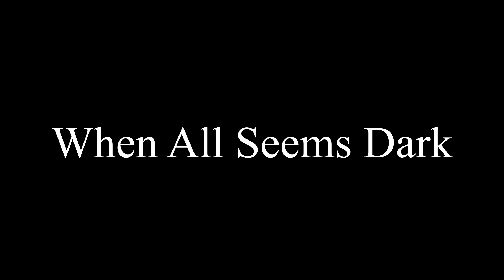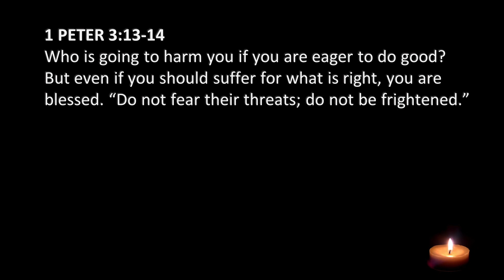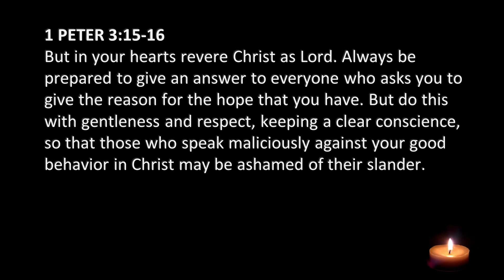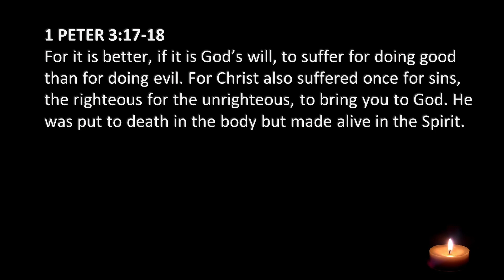Light in The Darkness | Light to Be Blessed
God uses suffering to mold and shape us as we grow and change. His Word shows that he walks by us, even in the darkest valley. He teaches us that even in suffering, choose love.

This is a pre-recording of the sermon only.  If the live stream fails, this sermon is posted at 7:00 AM on both Youtube and Facebook.
For the full worship service, watch live at 9:00 AM on Christ Lutheran Vail's Youtube Channel here: